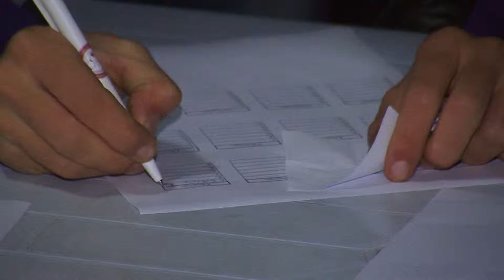14.12.2014 მაგიდის ჩოგბურთი